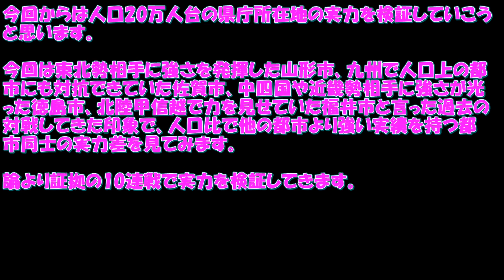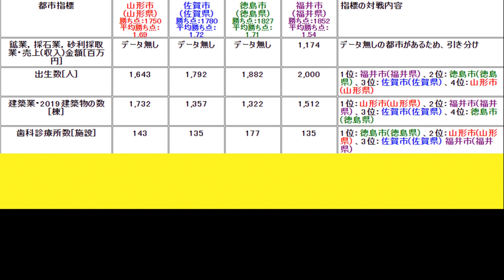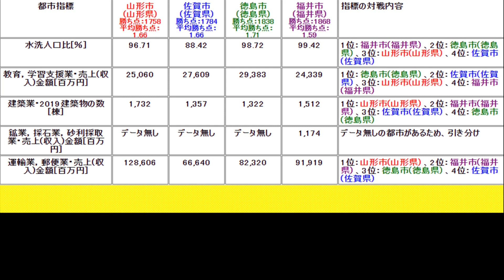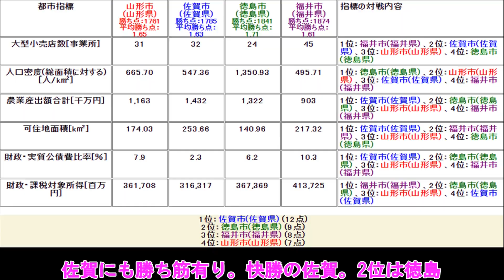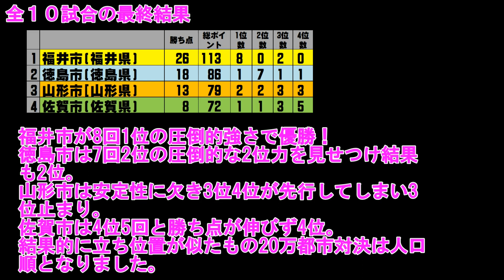【20万県庁所在地対決】山形市vs佐賀市vs徳島市vs福井市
今回からは人口20万人台の県庁所在地の実力を検証していこうと思います。

今回は東北勢相手に強さを発揮した山形市、九州で人口上の都市にも対抗できていた佐賀市、中四国や近畿勢相手に強さが光った徳島市、北陸甲信越で力を見せていた福井市と言った過去の対戦してきた印象で、人口比で他の都市より強い実績を持つ都市同士の実力差を見てみます。

論より証拠の10連戦で実力を検証してきます。